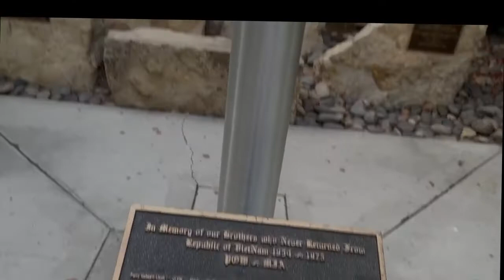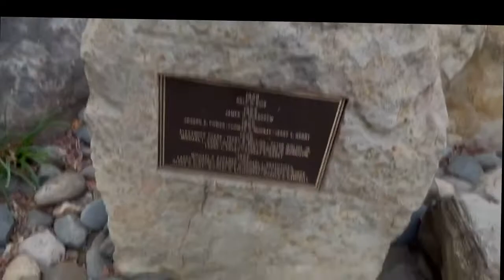#4 Scooter(ing) ..Around* an Indoor Olympic Pool !!?..Mills Park 'Scooter Eye' View of Area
Scootering around Carson City's Incredible Olympic Pool..A 'Scooter view' of HUGE Mills Park